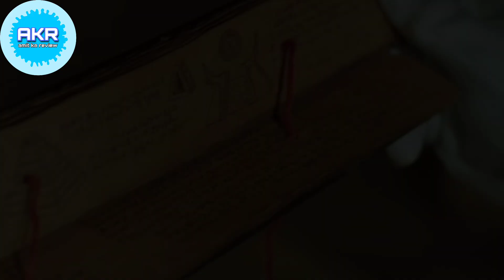Ram Setu TEASER REVIEW | Akshay Kumar | Amit Ka Review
helo dosto swagt h apka hmare ek or new video me
is video e hmne btaya h ram setu movie ke teaser ke bare me
is movie ke teaser ka review diya h mene isme mene btaya h ki is movie ki story kaisi hogi or kya hone wala h is movie or iske saste vfx ke bare me btaya h
or ye movie 25 october ko cinema ghar me aygi

thanku

hm aise hi video apke liye late rhege aise video dekhne ke liye hmare channel ko sabcribe kr lijiye or bel notification ko on kr lijiye jise hmra video apko sabse phle mil ske milte h hm hmare agle video me tab tak
 ke liye

dhanyawad
jai hind

Amit Kumar
Amit ka review
lucknow
uttar pradesh